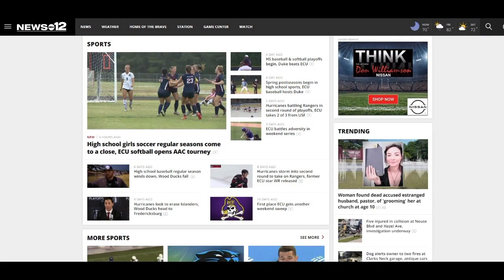ECU baseball preps for road trip to Tulane, Hornets hire new coach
ECU's baseball team hits the road for a weekend series at Tulane beginning Friday night.